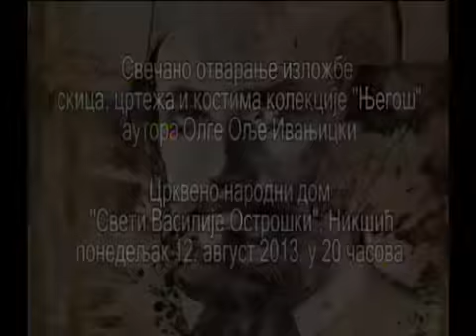Showroom Fashion event, Atlas TV, 11.08.2013.